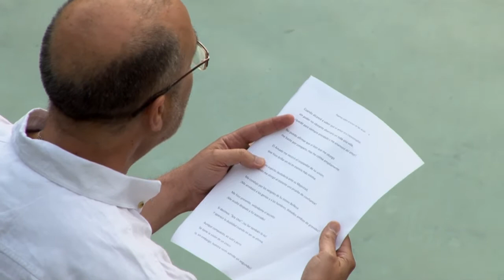RECITAL IBN ARABI 2015 MURCIA